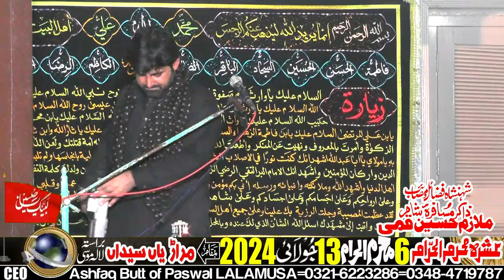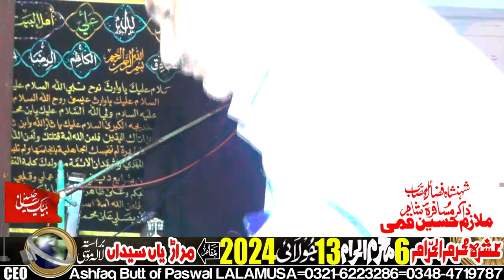Majlis-e-Aza-6-Muhrram-13-July-2024-Marariyan Syean LALAMUSA